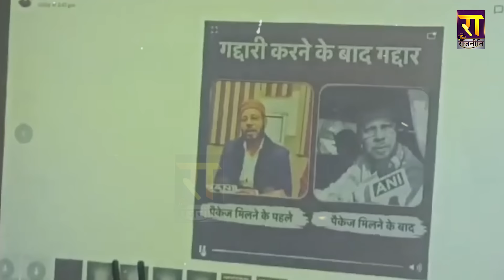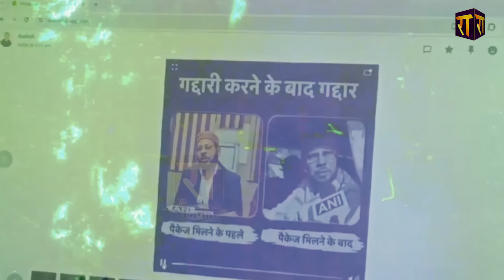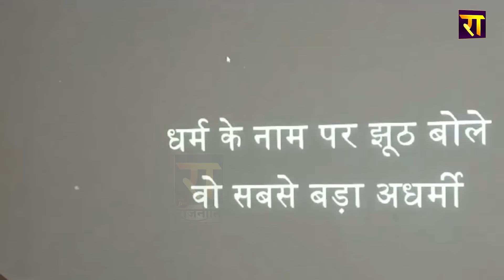Manoj Pandey को पुराने वीडियो दिखाकर Akhilesh Yadav ने तो कही का नहीं छोड़ा ! | The Rajneeti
Manoj Pandey को पुराने वीडियो दिखाकर Akhilesh Yadav ने तो कही का नहीं छोड़ा !